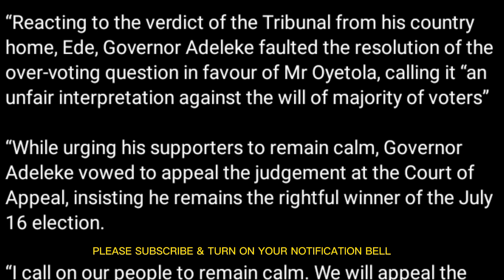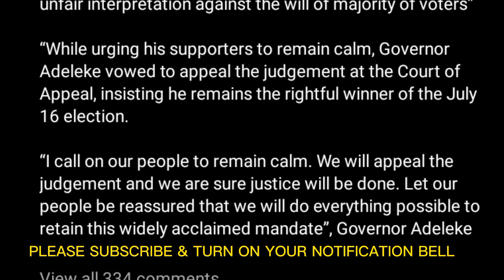Davido uncle governor ademola adeleke break silence after court sack him from been governor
Davido uncle senator ademola adeleke break silence after court sack him from been governor

sina ranbo father AKA dancing senator adeleke was declared as osun state governor supreme Court nullifies his mandate